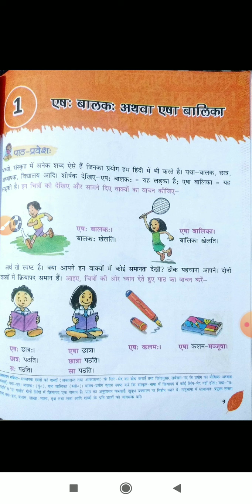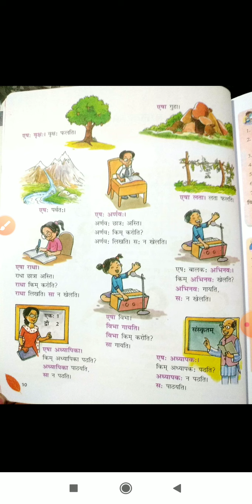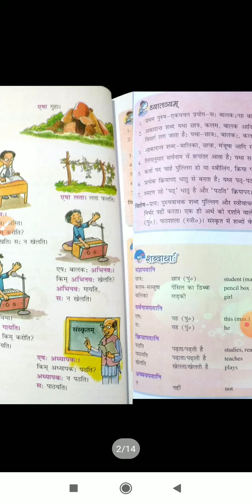कक्षा छठी संस्कृत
पाठ संख्या 1 का अनुवाद